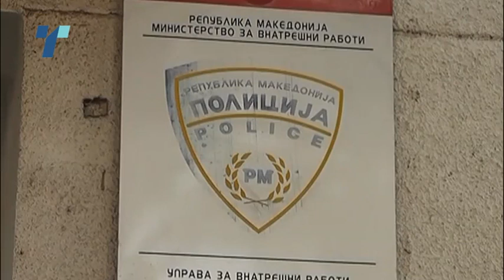Кој го уби Ванчо Стоилковски од Кочани?